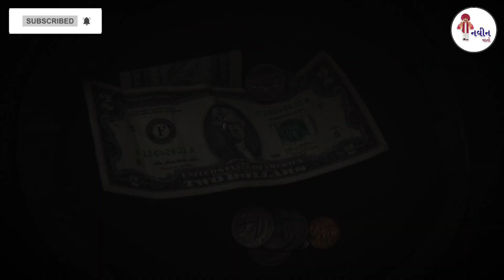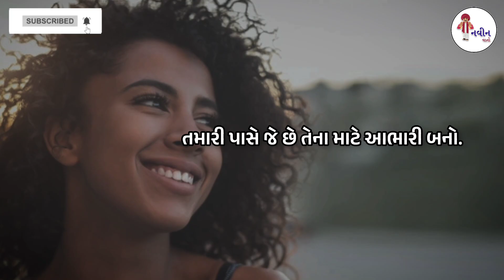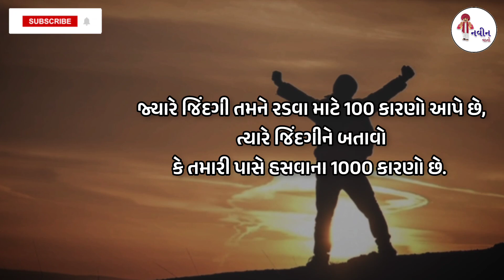મદદ કરવી હોય તો વગર પૈસે પણ કરી શકાય | New Gujarati Motivation Story | Help Other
gujarati story,gujarati story for children,gujarati varta,gujarati moral story,gujarati story for adults,gujarati varta for morals,gujarati stories